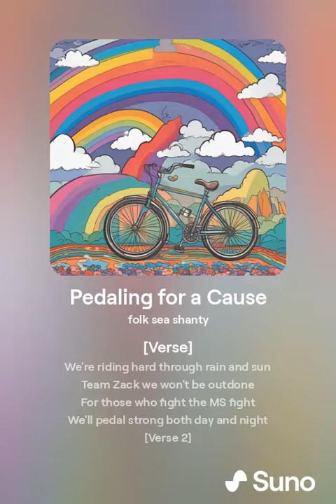Pedaling for a Cause team Zach MS bike ride across Minnesota 2024